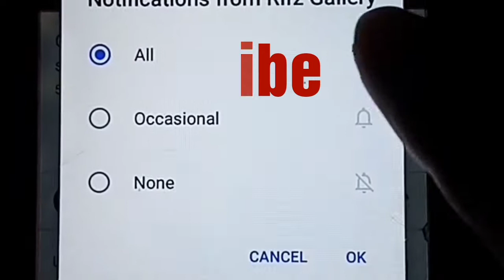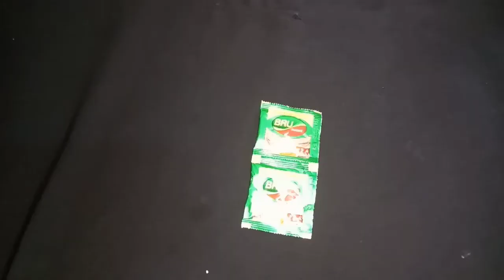Lockdown viral , Dalgonna Coffee.... Easy But testy recipe.. ಡಾಲ್ಗೋನ ಕಾಫಿ...